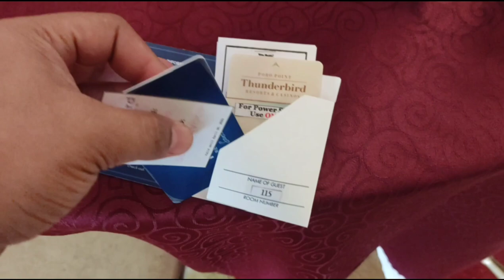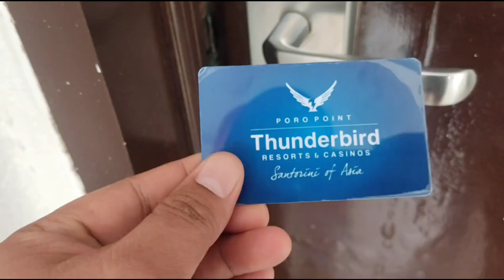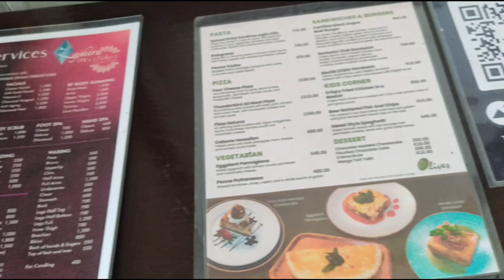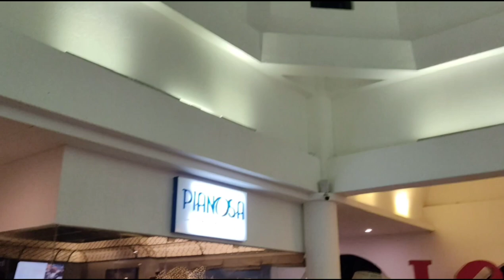Thunderbird Resort Poro Point - La Union | First company outing after Pandemic | Santorini of Asia